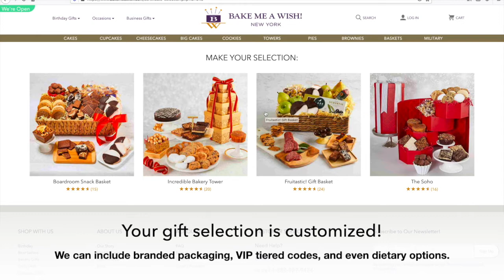Bake Me A Wish! Gift Certificates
Learn more about how using our gift certificate portal can help you get your company gift to a recipient even without their address information!